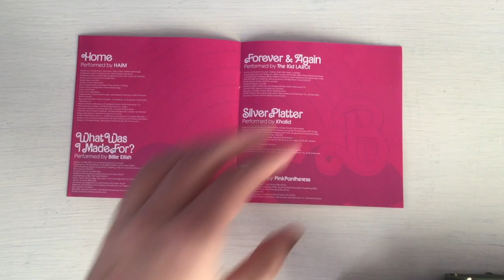Barbie: The Album (Unboxing)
A must-have, with songs such as Dance The Night and What I Was Made For, among others by recognisable artists today.